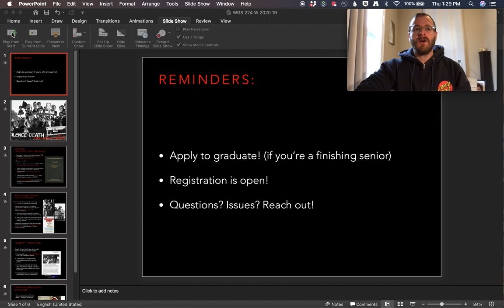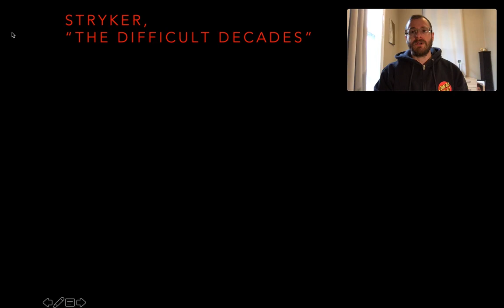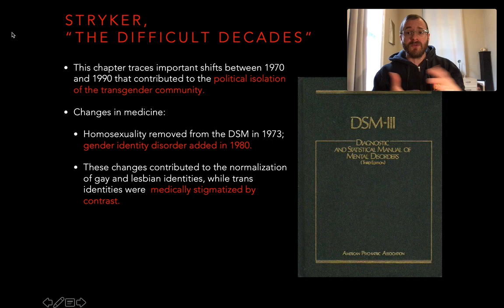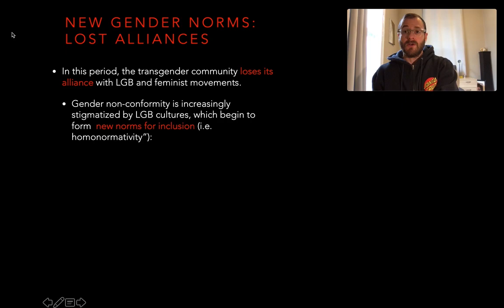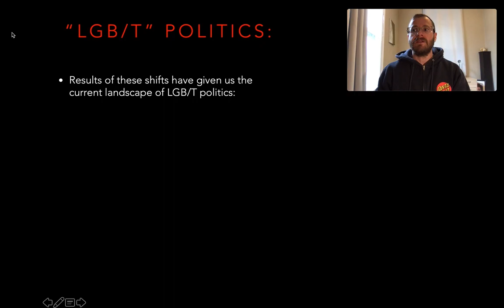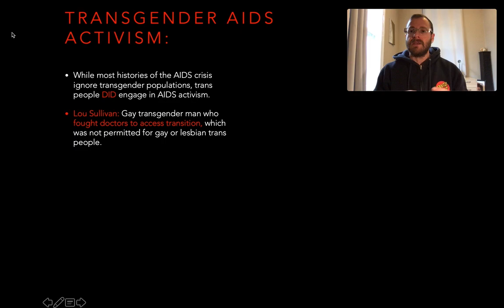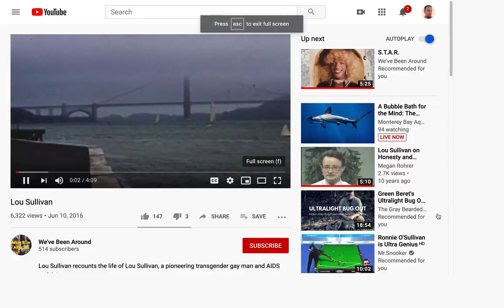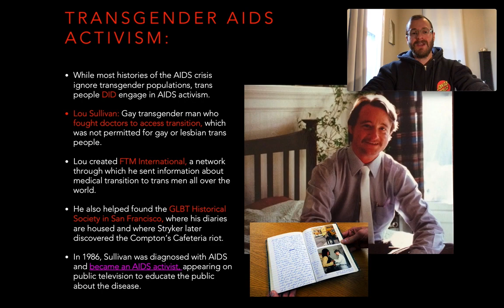WGS 224 : Video Lecture, Stryker, "The Difficult Decades" (03.26.20)